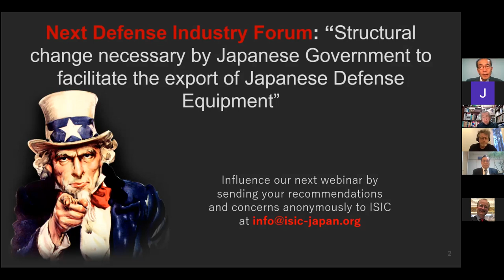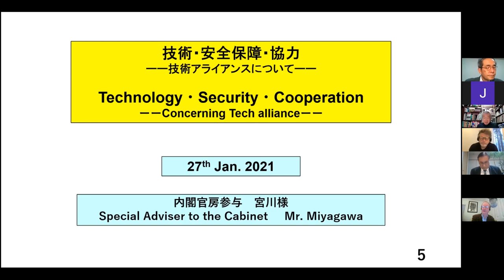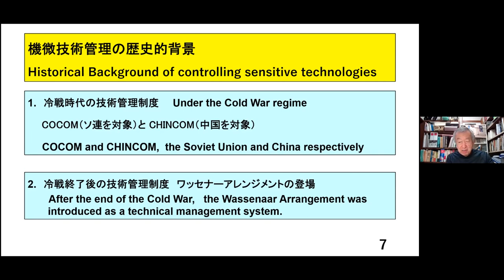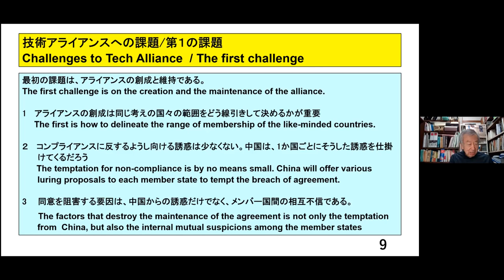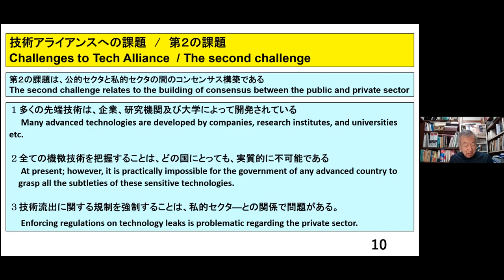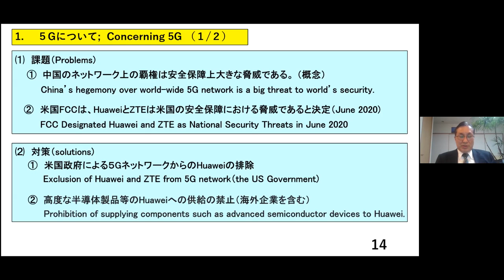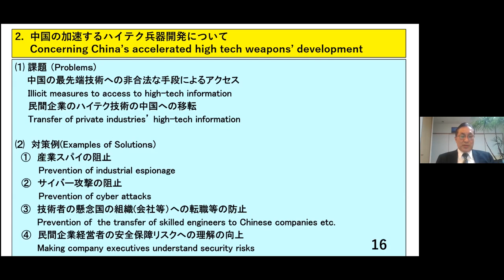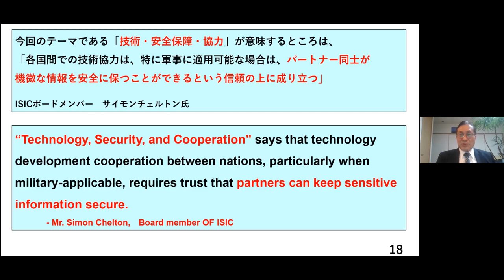Defense Industry Forum (ISIC) - Technology, Security, and Cooperation (Eng)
Japan, and like-minded friends and allies, face an increasingly severe security situation in the Indo Pacific region. It is essential to cooperate in deterring these threats. Cooperation among nations to deter a common threat is often seen in terms of diplomatic and military collaboration through treaties, alliances, and related exercises. Cooperation to control sensitive technology has also become critical to mutual security.
The pace of technology development has become more rapid. Security is broader than military and diplomatic capability – economic security is also a vital national interest. Even the development of conventional military equipment is more dependent on commercial technologies. Preventing the loss of critical technology to potential rivals is vital for national, regional, and global security.

Technology development cooperation between nations, particularly when military-applicable, requires trust that partners can keep sensitive information secure. Japan has made significant progress on developing effective information and industrial security measures, but still has work to do to assure foreign partners. Working together to protect technology also facilitates collaborating on new technology, keeping partners ahead of adversary’s development.

All nations must keep up as well with ever evolving threats to critical technologies; working together seems the best approach. It is useless for one country to control a certain technology if another is exporting it to competitors and potential adversaries.

What can Japan do to foster cooperation on preventing undesired outflows of sensitive technologies? Could there ever be an “alliance for the effective control of sensitive technologies”? Bilateral, and even some multilateral, discussion channels already exist. Can we do more?

Technological superiority, by any means necessary, is a strategic imperative for China and other potential adversaries. Developing, protecting, and countering pervasive stealing of advanced technology must be a national and international priority for Japan along with like-minded friends and allies.